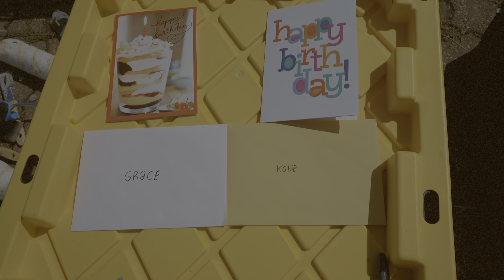BLKOUT WALLS 23 Day 5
additional music by: Anthony Jackson
additional photos by: Elonte Davis